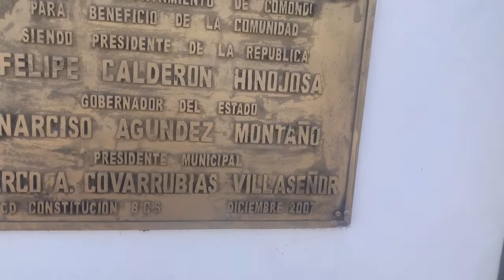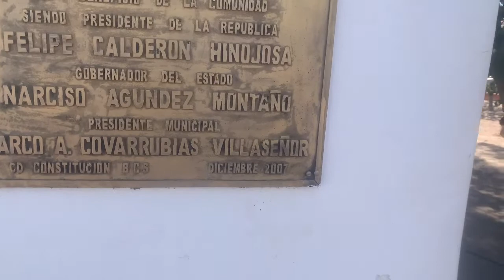𝐋𝐚 𝐩𝐥𝐚𝐲𝐞𝐫𝐚 𝐝𝐞 𝐃𝐚𝐧𝐧𝐲𝐄𝐥𝐜𝐡𝐢𝐝𝐨 𝐂𝐢𝐮𝐝𝐚𝐝 𝐂𝐨𝐧𝐬𝐭𝐢𝐭𝐮𝐜𝐢𝐨́𝐧 ✌️ 𝐁CLFNT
Qué tal Mis Chidos una disculpa por no presentarme en el video yo Soy DannyElchido un chico dedicándose a grabar contenidos de lugares fantásticos y dejando huella en cada Lugar Hecho video cada lugar a donde voy quiero aventurarme a Lugares desconocidos pero siempre grabando cada aventura y agradezco a todos ustedes por ver este video ya que cada día me esfuerzo para traerles algo nuevo y nominal divertido tu qué estás ahí con tu celular en algún Lugar del mundo 🌍 y que no puedes viajar y dejar huella salúdame desde donde estés y cómo es que as llegado asta aquí sorpréndeme desde donde me Ves por cierto saludos a los amigos de Medellín Colombia 🇨🇴 a los de Estados Unidos y todo Mexico no puede faltar a nuestros amigos de Guatemala 🇬🇹  sean vien venidos aquí tienes como unos 55 videos Aproximadamente para que te entretengas y les comento que no ago competencia con nadie soy único en mis Blogs y a forma no discrimino a nadie nadie en cada video gracias por su amable comprensión agarra tus palomitas 🍿 preferidas y a tu antojo buscad mas videos sobre mi del día a día aquí mis enlaces para que me sigas por estos medios y una disculpa si tengo una mala Ortografía 🥺 corrígeme 👌🤩👇🏻
DannyElchido1,000 espero te guste mi núeva Playera personalizada nalizada

escríbeme al Correo...